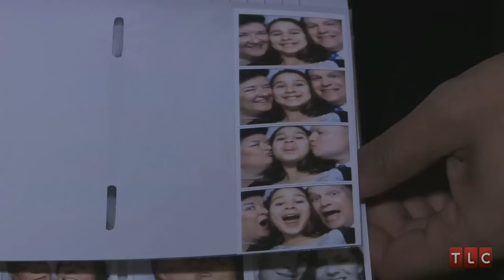Winning Wedding Style: Love and Laughs | Four Weddings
Long Island bride Cheryl wanted a wedding that wasn't cookie-cutter in the least. Here's how she made her big day all about fun, fun, fun!